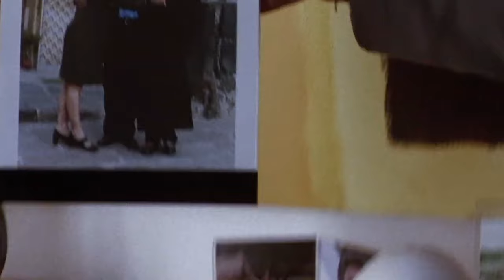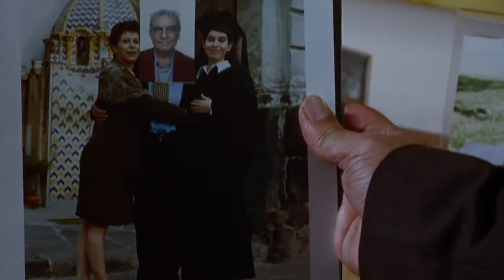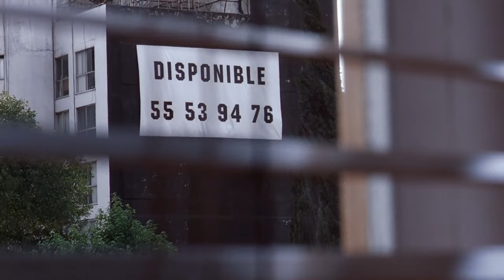La Mejor Película Mexicana: Amores Perros | Análisis y Explicación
En este video analizamos Amores Perros, para entender mejor que la hace una joya del cine en general, y por qué digo que es la mejor película de México. Una obra maestra de Alejandro González Iñárritu, más aún considerando que fue su opera prima.
La cinta Amores Perros, dirigida por Alejandro González Iñárritu se convirtió en la quinta película mexicana en recibir la nominación a “Mejor película extranjera” en los premios Oscar.
Amores perros es una película coral mexicana del año 2000, dirigida por Alejandro González Iñárritu en su debut como director, y escrita por Guillermo Arriaga. Junto a 21 gramos y Babel forma la "Trilogía de la muerte" y catapultó internacionalmente la carrera de su protagonista, el actor Gael García Bernal. Las tres películas están basadas en varias sub narraciones que comparten un mismo incidente.
Tras ganar once premios Ariel y obteniendo una nominación al Óscar a la mejor película extranjera, Amores perros marcó un hito para la cinematografía de su país. Por si te gusta mi contenido y quieres apoyarme